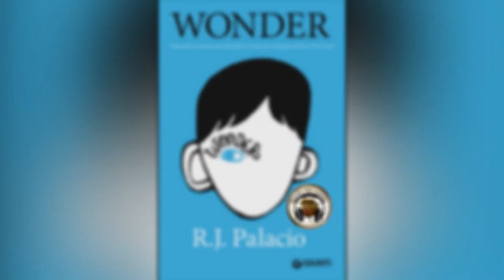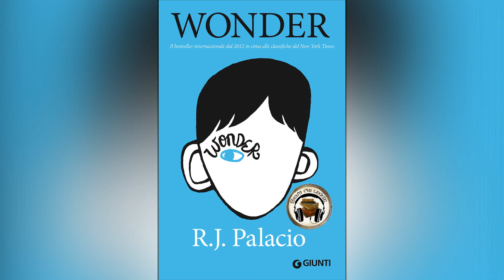Wonder - Capitolo 1 - Audiolibro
Torniamo a pubblicare dopo un bel po' di tempo e lo facciamo riproducendo il primo video che abbiamo pubblicato su questo canale :) 🎙🎧

Se vi piace Wonder, fatecelo sapere con un pollice in su e arriveranno altri capitoli!

📚Se vuoi acquistare il libro, segui questo link ;)

📚Oppure provate Kindle Unlimited!